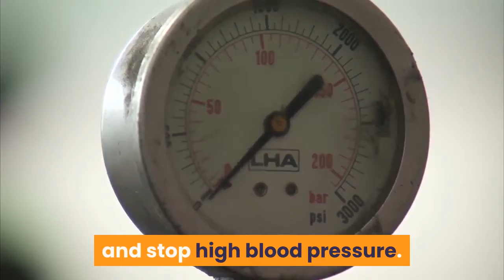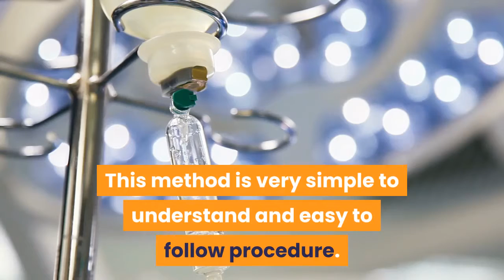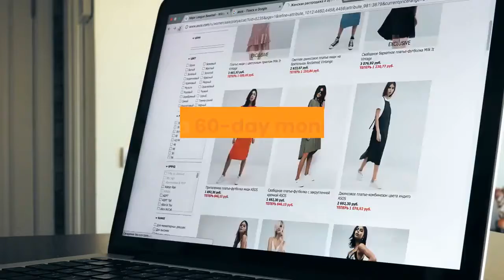the high blood pressure program BOOK Guide Remedy Weight Loss Tips Trick Naturally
The High Blood Pressure Program is one of the most useful natural ways to prevent and stop high blood pressure.

It was created by Christian Goodman Blue Heron Health News, which is considered one of the best national health information websites. All solutions in this system have been designed to help you control stress and anxiety.

In this amazing program, you will receive effective exercises to lower your blood pressure. You will also receive natural treatment for high blood pressure, natural recipes for healthy meals and a useful strategy for healthy eating to fully maintain and stabilize your blood pressure. This provides you a healthy and happy life without high blood pressure.

The High Blood Pressure Program manages hypertension from a different angle. While most guides and doctors advise taking less salt, Christian sees high blood pressure as a symptom of chronic stress. His program is designed to help you overcome stress and high blood pressure. This program also offers recipes for healthy meals. This program is based on 3 different types of exercises. Do not worry this is not CrossFit or any other hard program. These 3 exercises are very easy to practice. The first is ‘walking in rhythm’ for around 10 minutes. The second one is an emotional release exercise. In short, it is a pattern of breathing associated with meditation and a release of tension. The goal is to reduce stress. The last exercise is a traditional exercise which used to relax the body and mind. This whole program focuses mainly on reducing stress and tension.

The High Blood Pressure Program is a highly recommended program for people who wants to overcome their high blood pressure problem in a natural way. This program eliminates the root causes of blood pressure instead of treating symptoms. It will not change your lifestyle, diet or anything. This method is very simple to understand and easy to follow procedure. It not only reduces blood pressure it also eliminates health diseases like stress, anxiety, stroke, and other problems. Many people have already started using and benefited from this Program. It offers a 60-day money-back guarantee for user satisfaction. So do not miss this wonderful opportunity to live a healthy life.